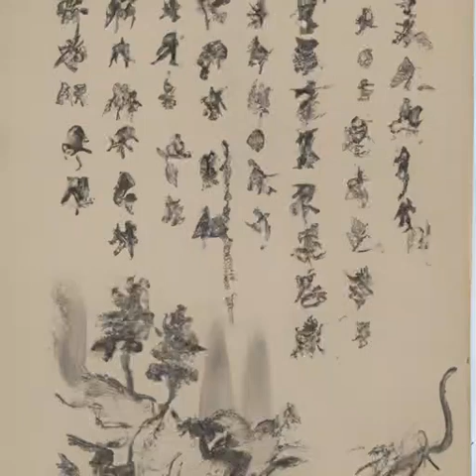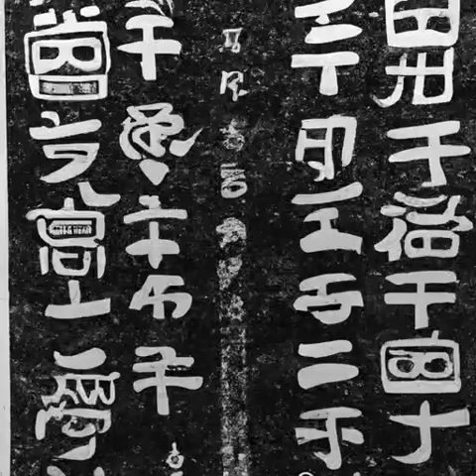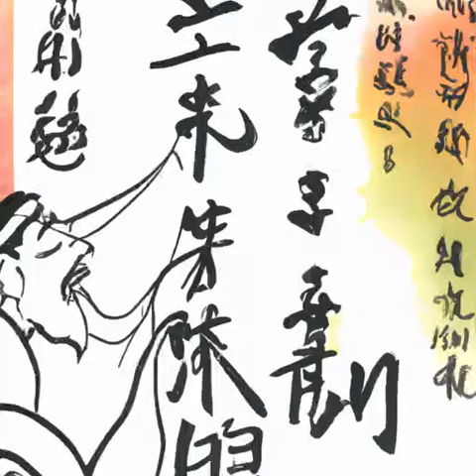第295章 最后的笔记（第一卷如坠地狱《神秘复苏》）